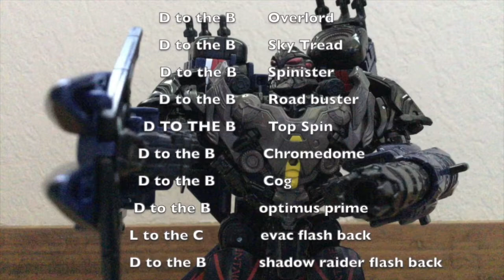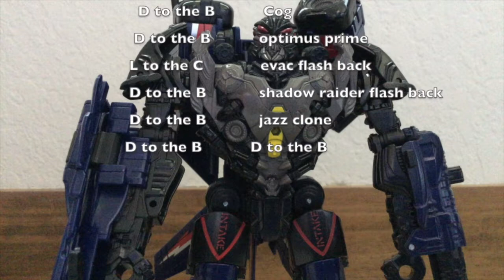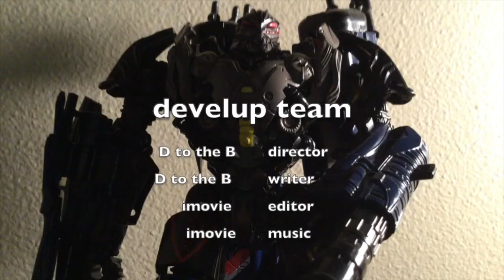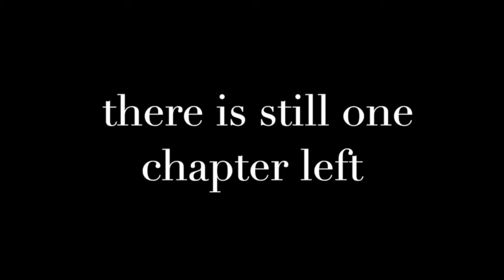Hot Rod and Cog Man: The Last Transformers Story [ Full Movie]